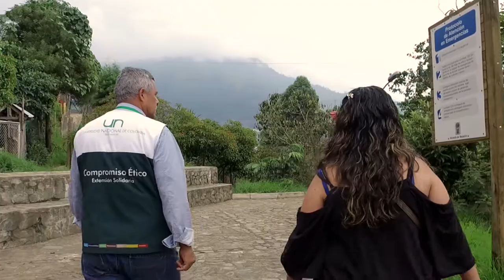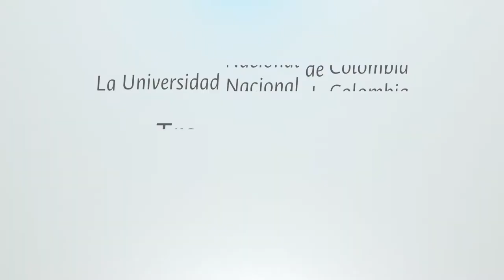La UN Transforma Vidas - Pinares de Oriente: Ejemplo de reconstrucción social "Sede Medellín"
La Facultad de arquitectura de la UN sede Medellín, en una de sus actividades de extensión solidaria, trabaja en el mejoramiento de la calidad de vida de la población desplazada de Pinares de Oriente, en el centro de la ciudad. Gisella Quintero, una de las beneficiarias, habla de la transformación que ha tenido su comunidad gracias a este proceso.